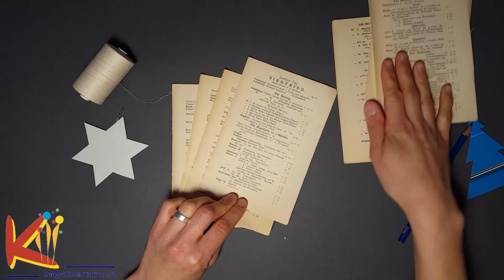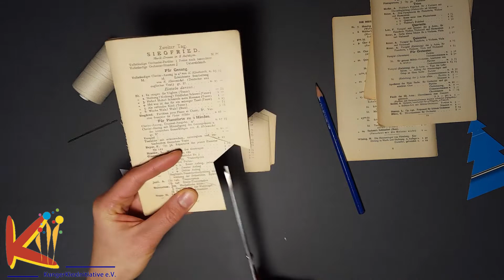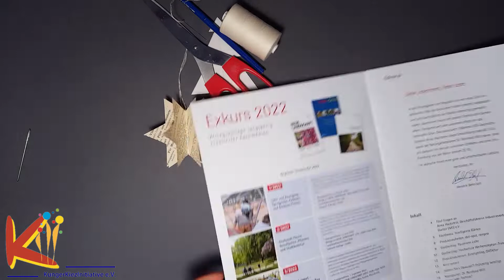Weihnachtsbaumschmuck basteln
Wir basteln mit euch eine Weihnachtsbaumschmuck aus Papier

Adventskalender Tag 15

Danke an

Maxi

Ein Projekt der KungerKiezInitiative e. V.

gefördert vom
Bundesministerium für Umwelt, Naturschutz und nukleare Sicherheit

Musik by:
Funny Ukulele by MusicLFiles